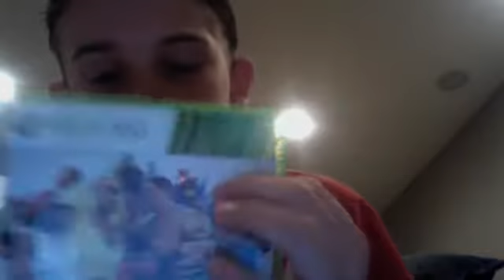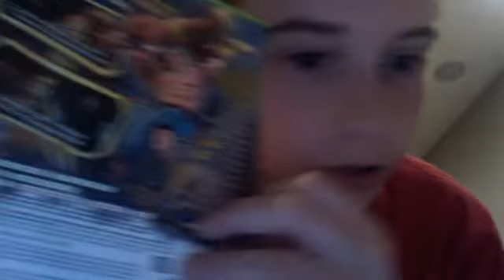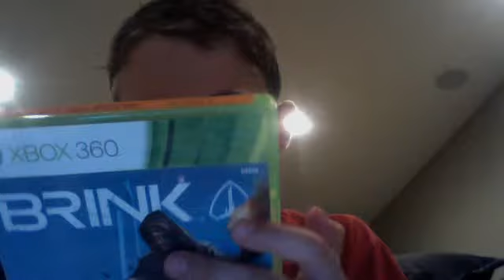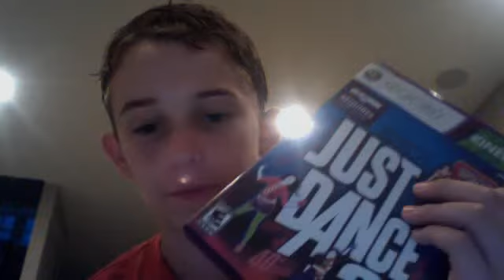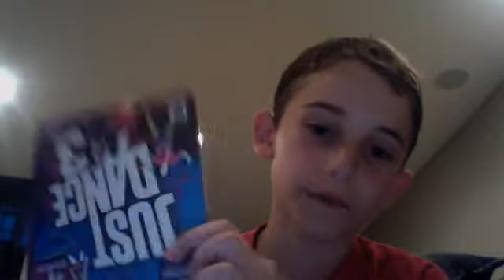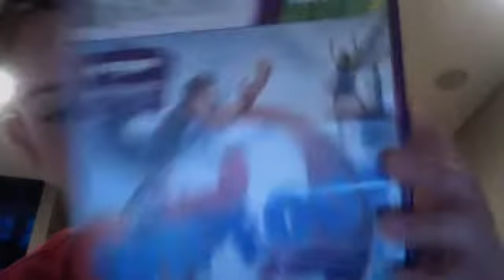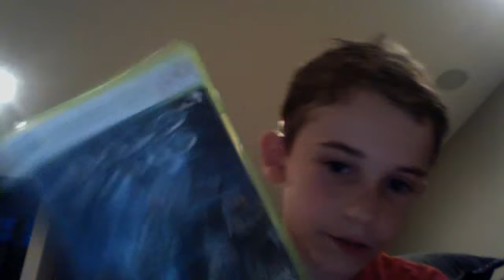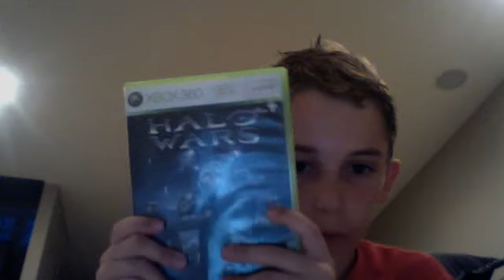worst posible games you can buy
if you play these game they will cause non stop bleeding seizers or death